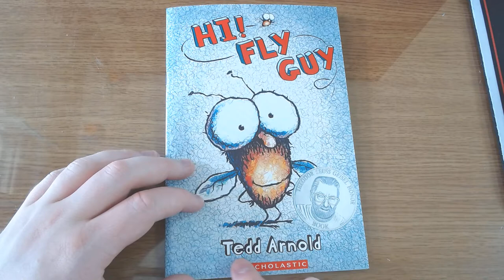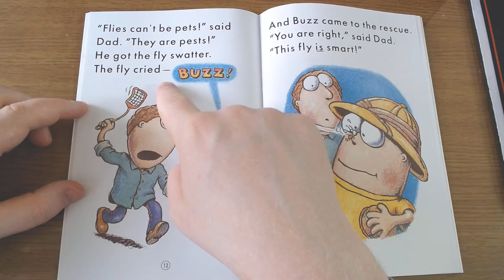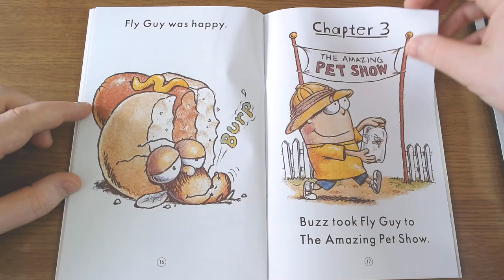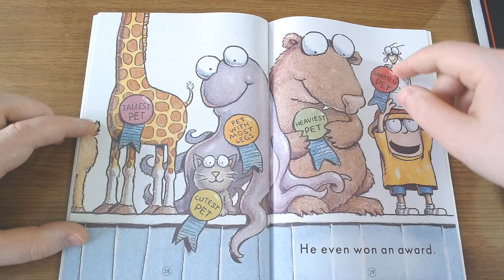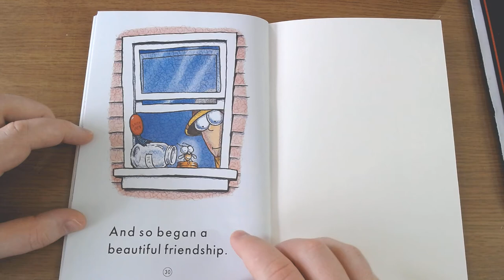Hi! Fly Guy - Mr. Hogg Reads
Here I read Hi! Fly Guy, a book by Tedd Arnold.